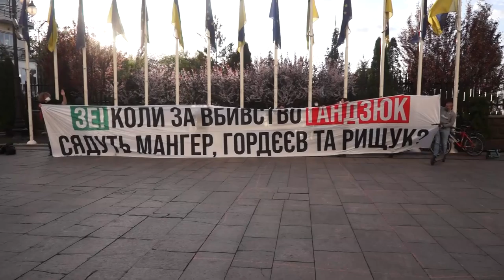Активісти вимагали звільнення Генерального прокурора Венедиктової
Під будинком Генерального прокурора України Ірини Венедіктової проходить акція протесту, організована активістами руху “Хто замовив Катю Гандзюк?”.

Раніше сьогодні протестувальники палили фаєри під Офісом президента України і вимагали зустрічі з ним. Присутні вважають, що офіс генпрокурора “злив” справу про розслідування вбивства активістки. На їхню думку, замовник злочину Владислав Мангер домовився з прокуратурою на найвищому рівні.

Акція, анонсована активістами, розпочалася о 19:00 на вулиці Банковій. Там активісти вимагали зустрічі з президентом України Володимиром Зеленськким. До них вийшла прессекретар Юлія Мендель, однак її слухати протестувальники відмовилися.